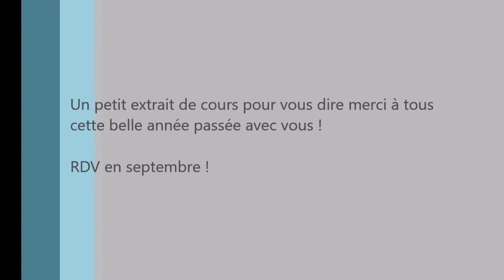danse de Varieté en ligne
Voici un petit extrait du cours de danse de variété en ligne au Longeron.
RDV en septembre pour une nouvelle saison.